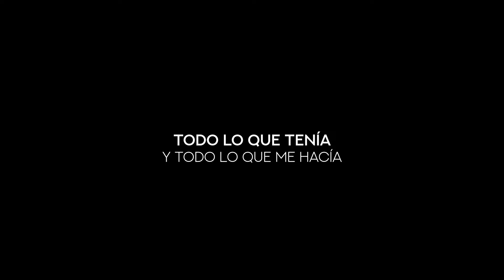¡Creételo! | Diego Dreyfus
¿Dudas?

Checa esto.